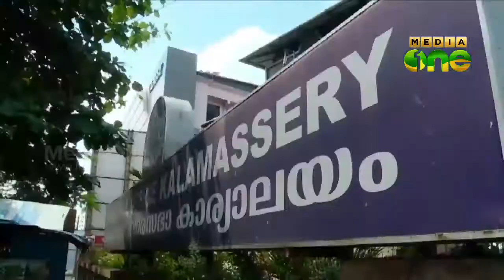Kalamassery chairman to be elected today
കളമശ്ശേരി നഗരസഭയില്‍ ചെയര്‍പേഴ്‌സണ്‍ സ്ഥാനത്തെ ചൊല്ലി കോണ്‍ഗ്രസില്‍ ഉണ്ടായ തര്‍ക്കത്തെ തുടര്‍ന്ന് മാറ്റി വെച്ച തെരഞ്ഞെടുപ്പ് ഇന്ന് നടക്കും.